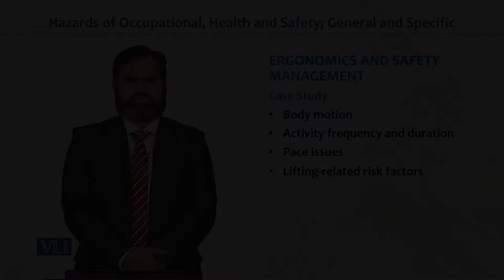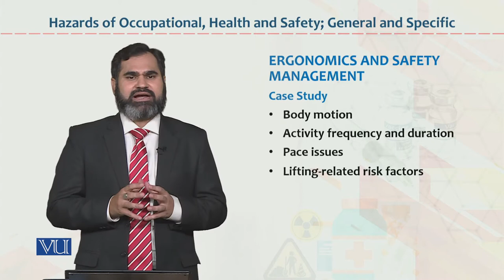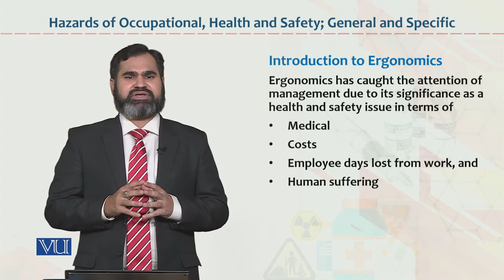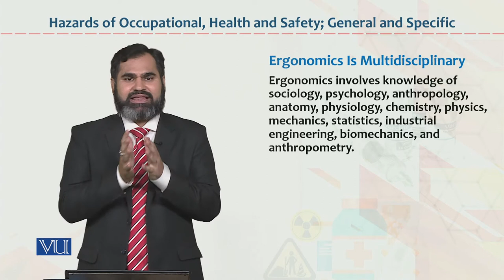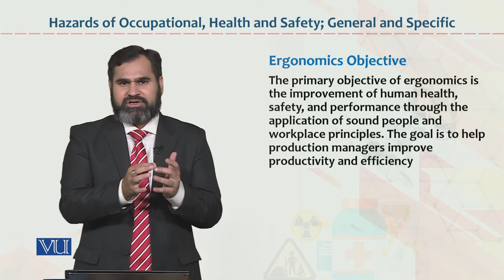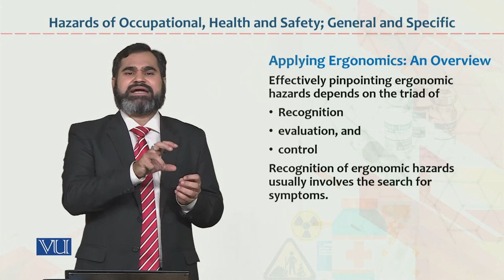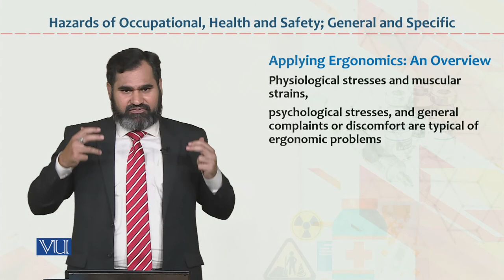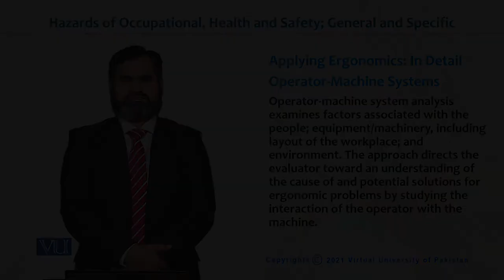HRM733_Topic050 | Occupational Health & Safety